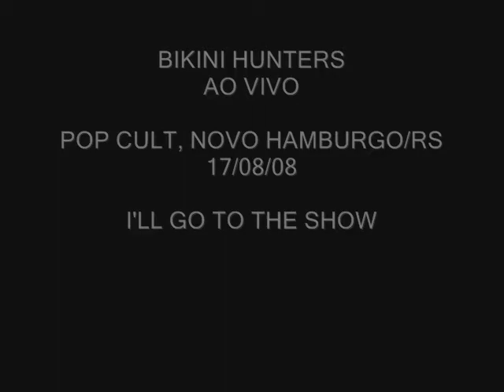Bikini Hunters - I'll Go To The Show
BIKINI HUNTERS
AO VIVO

POP CULT, NOVO HAMBURGO/RS
17/08/08